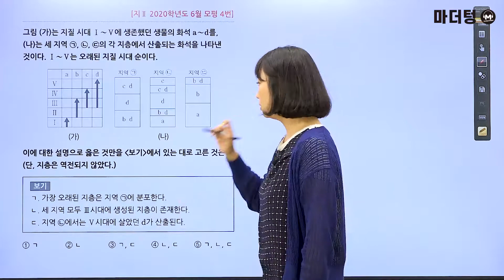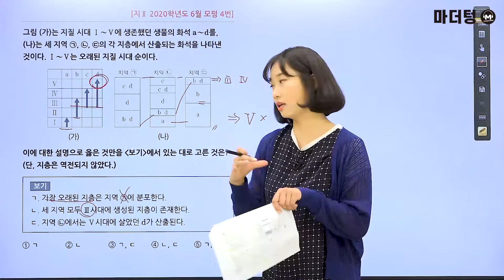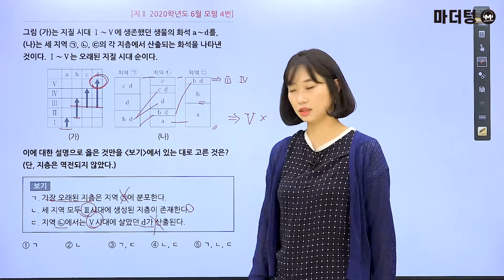[마더텅] [지구과학Ⅰ] 지2 2020학년도 6월 모평 4번 (해설 : 김은희 선생님)